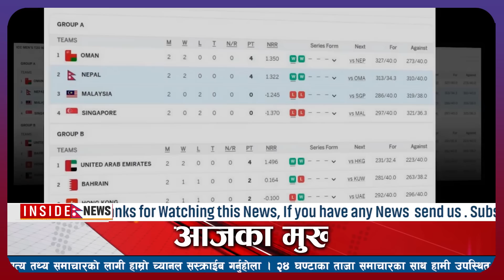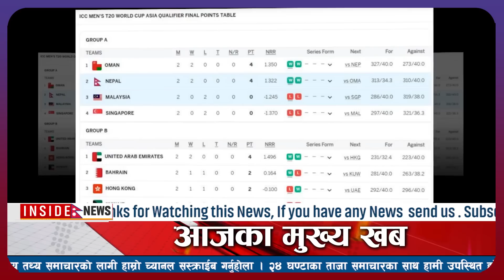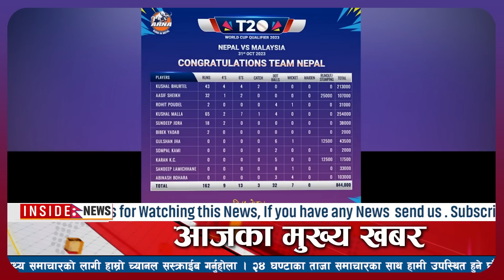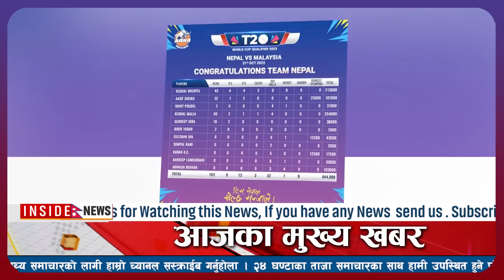nepali news l aajako nepali samachar l today nepal news live आजका मुख्य समाचार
nepali news l aajako nepali samachar l today nepal news live l आजका मुख्य समाचार l